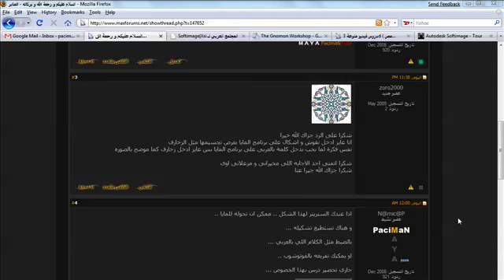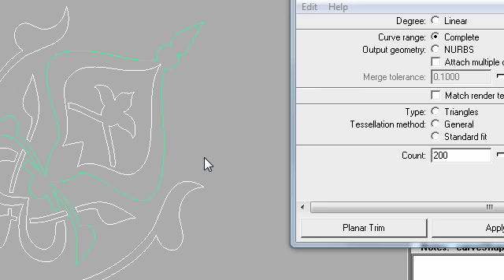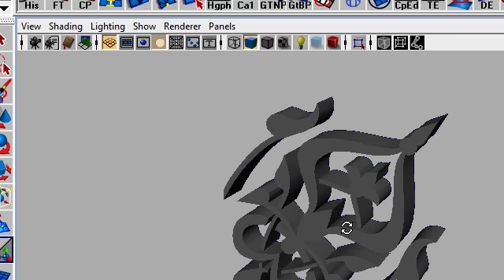Curve Path 1 تصميم زخارف في المايا